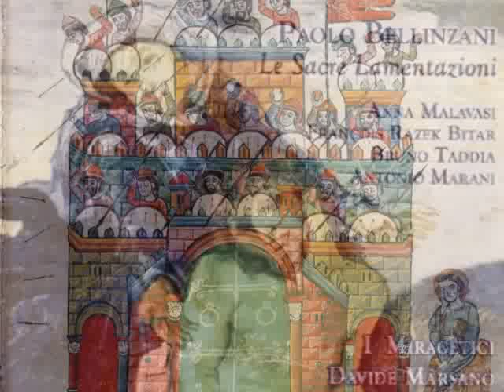Bellinzani - Lamentazione II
Controtenore Francois Razek Bitar
Salterio ad arco Alessandro Ferrarese
Organo Davide Marsano
Etichetta Bongiovanni

Con il disco de Le Sacre Lamentazioni del 1735 si inaugura una apposita collana discografica espressamente dedicata alle musiche inedite di Paolo Bellinzani. E' prevista l'uscita de i 144 versetti organistici datati 1728, cui seguiranno i Vespri Sacri per un Santo Martire del 1737.